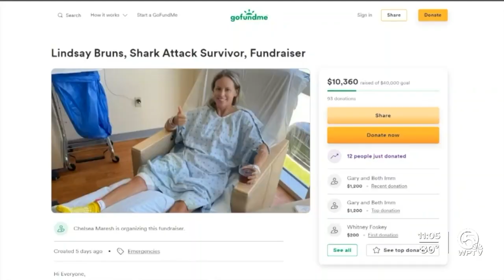Shark sighting near Juno Beach forces swimmers out of water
Swimmers were forced out of the water Monday after sharks were seen swimming close to shore near Juno Beach.